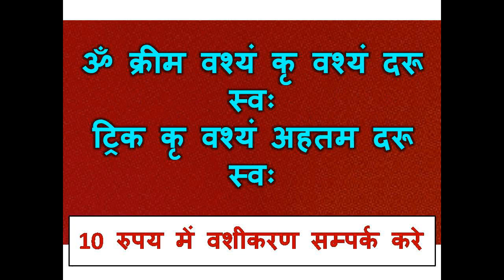शादीशुदा औरत दस मिनट में पटाओ यह बोलो स्त्री कुछ ही मिंटो में आपके पास ही समझो